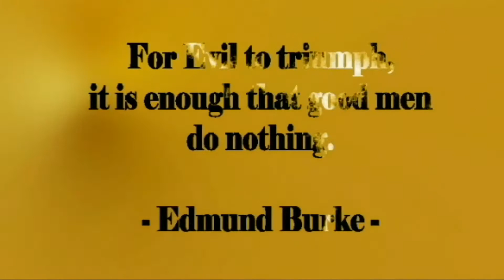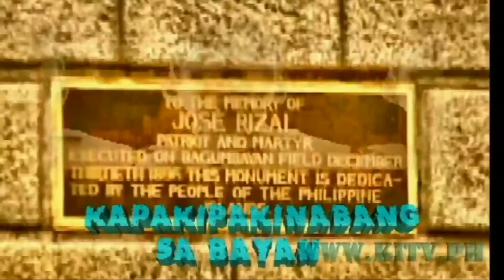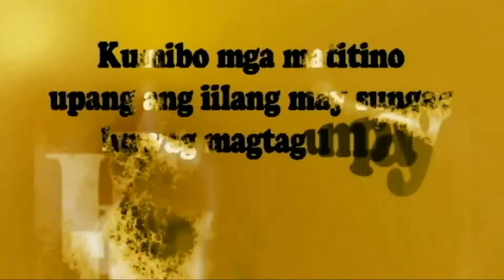KUMIBO AT MANINDIGAN, PAMBANSANG TRAHEDYA, LABANAN!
Ang bulok na sistema ng hustisya ng mga Kastila na madaling namamanipula at nasisindikato, na hanggang ngayon ay umiiral pa rin sa Bayang Magiliw na Perlas ng Silanganan, ang UGAT ng samo't saring KANSER ng Lipunan.

Huli man daw at magaling, dapat na itong itapon sa basurahan at palitan ng di hamak na matino, epetibo, at, PUSO ng DEMOKRASYANG SISTEMANG JURY, agad-agad!